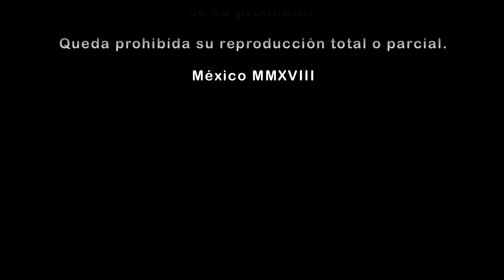Imperio Huasteco Prohibído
El primer capitulo de esta serie, en la que Imperio Huasteco, comienza una nueva etapa en su impactante carrera musical y en la historia de la música huasteca.
Disfrutalo y espera los próximos capítulos!